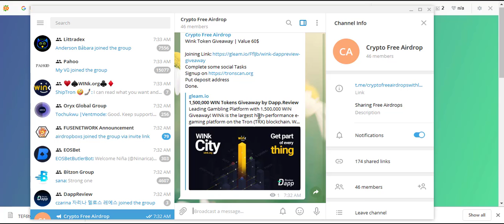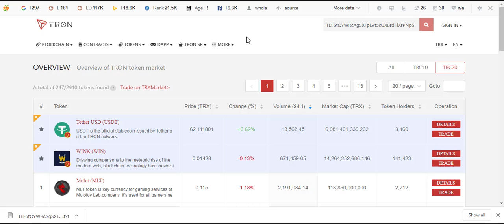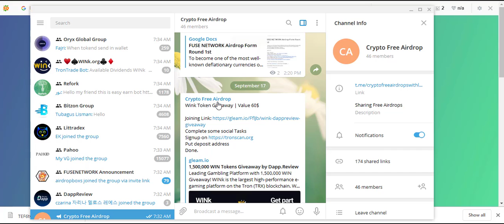60$ WINK Tokens Free Airdrop | Crypto Free Airdrop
60$ WINK Tokens Free Airdrop | Crypto Free Airdrop